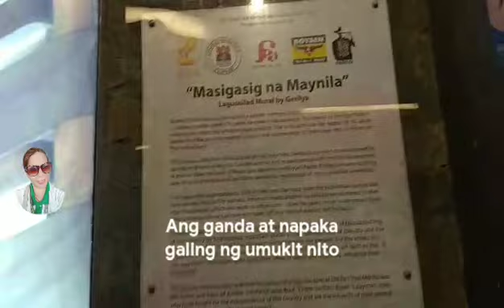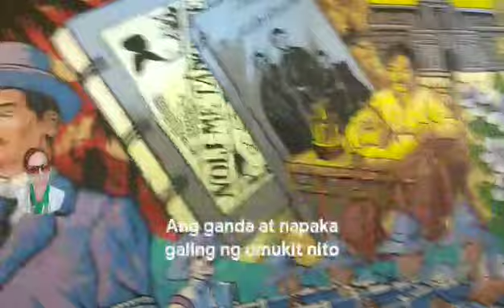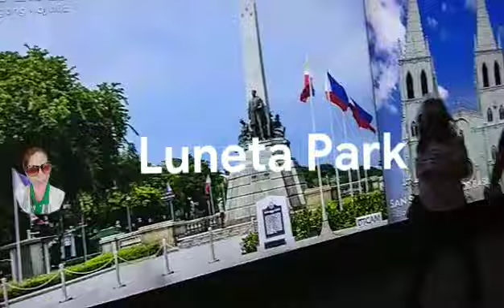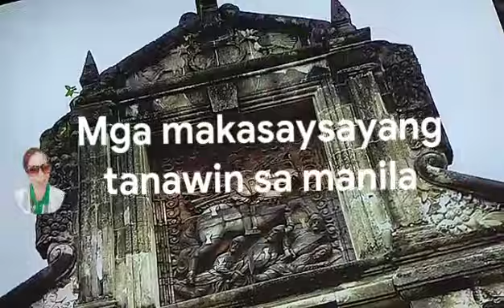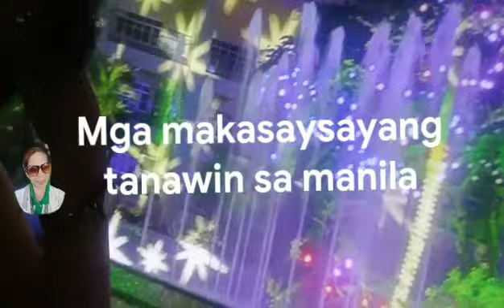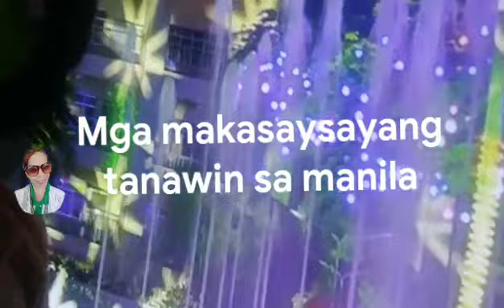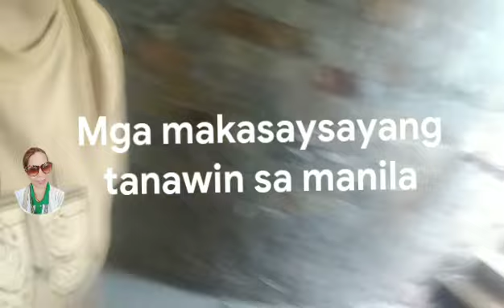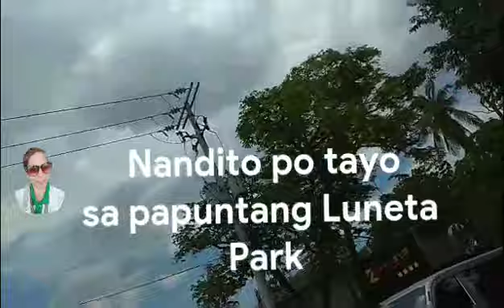Magagandang tanawin sa Maynila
Ang video na ito
ay naghihimok sa mga tao
na ang mga inspraktaktura na mga lumang luma na ay nagpapahiwatig
ng mga makasaysayang kwento
na nagmula pa noong mga panahon ng Kastila.
ang lahat ng ito ay para ipakita na ang lahat ng mga nakaukit ay makatutuhanan.